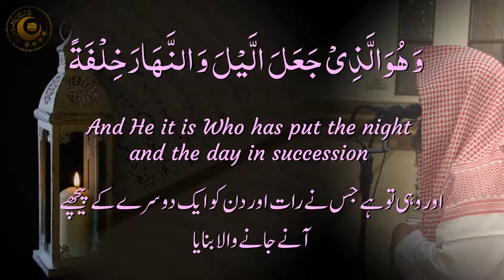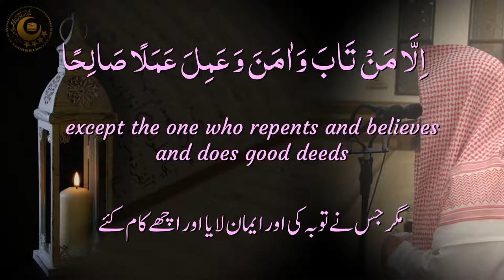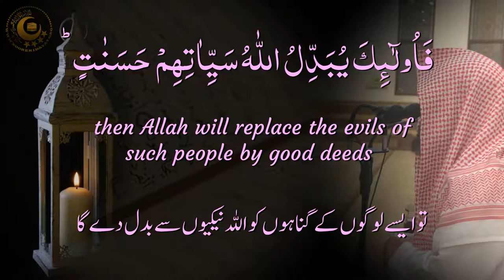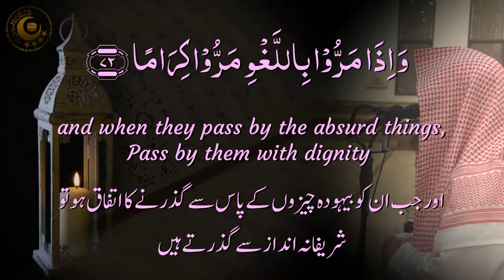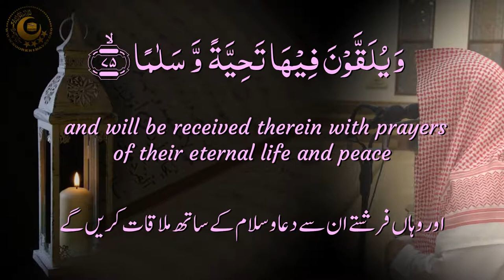Surah Furqan Ayat 61 to 77 Urdu translation | Sheikh Muhammad Al Luhaidan | wa ibadurrahman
Surah Furqan Ayat 61 to 77 Urdu translation | Sheikh Muhammad Al Luhaidan. muhammad al luhaidan emotional tilawat. wa ibadurrahman surah furqan
آیات شفاء
آیات شفا
No Copyright
Manzil Dua
Quran recitation
Quran mp3
Al Quran
Quran Pak
01.Surah Al-Fatihah
02.Surah Al-Baqarah
03.Surah Al-imran
04.Surah An-Nisa
05.Surah Al-Ma'idah
06.Surah Al- An'am
07.Surah Al- A`raf
08.Surah Al-Anfal
09.Surah At-Tawbah
10.Surah Yunus
11.Surah Hud
12.Surah Yusuf
13.Surah Ar-Ra`d
14.Surah Ibrahim
15.Surah Al-Hijr
16.Surah An-Nahl
17.Surah Al-'Isra
18.Surah Al-Kahf
19.Surah Maryam
20.Surah Taha
21.Surah Al-'Anbya'
22.Surah Al-Haj
23.Surah Al-Mu'minun
24.Surah An-Nur
25.Surah Al-Furqan
26.Surah Ash-Shu`ara
27.Surah An-Naml
28.Surah Al-Qasas
29.Surah Al-`Ankabut
30.Surah Ar-Rum
31.Surah Luqman
32.Surah As-Sajdah
33.Surah Al-'Ahzab
34.Surah Saba'
35.Surah Fatir
36.Surah Ya-Sin
37.Surah As-Saffat
38.Surah Sad
39.Surah Az-Zumar
40.Surah Ghafir
41.Surah Fussilat
42.Surah Ash-Shuraa
43.Surah Az-Zukhruf
44.Surah Ad-Dukhan
45.Surah Al-Jathiyah
46.Surah Al-'Ahqaf
47.Surah Muhammad
48.Surah Al-Fath
49.Surah Al-Hujurat
50.Surah Qaf
51.Surah Adh-Dhariyat
52.Surah At-Tur
53.Surah An-Najm
54.Surah Al-Qamar
55.Surah Ar-Rahman
56.Surah Al-Waqi`ah
57.Surah Al-Hadid
58.Surah Al-Mujadila
59.Surah Al-Hashr
60.Surah Al-Mumtahanah
61.Surah As-Saf
62.Surah Al-Jumu`ah
63.Surah Al-Munafiqun
64.Surah At-Taghabun
65.Surah At-Talaq
66.Surah At-Tahrim
67.Surah Al-Mulk
68.Surah Al-Qalam
69.Surah Al-Haqqah
70.Surah Al-Ma`arij
71.Surah Nuh
72.Surah Al-Jinn
73.Surah Al-Muzzammil
74 Surah Al-Muddaththir
75.Surah Al-Qiyamah
76.Surah Al-'Insan
77.Surah Al-Mursalat
78.Surah An-Naba'
79.Surah An-Nazi'aat
80.Surah Abasa
81.Surah At-Takwir
82.Surah Al-Infitaar
83.Surah Al-Mutaffifin
84.Surah Al-Inshiqaq
85.Surah Al-Burooj
86.Surah At-Tariq
87.Surah Al-A'la
88.Surah Al-Ghaashiyah
89.Surah Al-Fajr
90.Surah Al-Balad
91.Surah Ash-Shams
92.Surah Al-Lail
93.Surah Ad-Duha
94.Surah Ash-Sharh
95.Surah At-Tin
96.Surah Al-Alaq
97.Surah Al-Qadr
98.Surah Al-Baiyyinah
99.Surah Az-Zalzalah
100.Surah Al-Aadiyaat
101.Surah Al-Qari'ah
102.Surah At-Takaathur
103.Surah Al-Asr
104.Surah Al-Humazah
105.Surah Al-Feel
106.Surah Quraish
107.Surah Al-Maa'oon
108.Surah Al-Kauthar
109.Surah Al-Kaafiroon
110.Surah An-Nasr
111.Surah Al-Masad
112.Surah Al-Ikhlaas
113.Surah Al-Falaq
114.Surah An-Naas